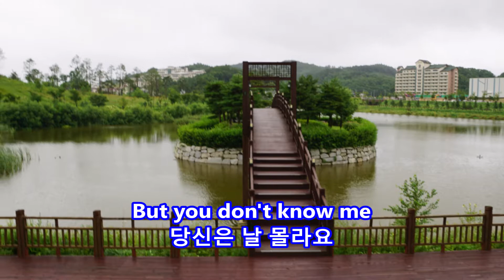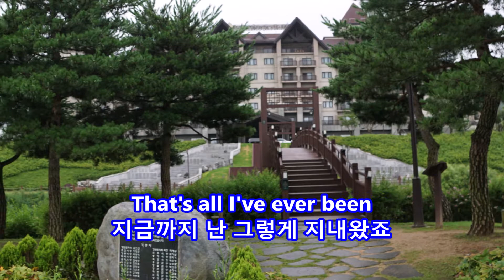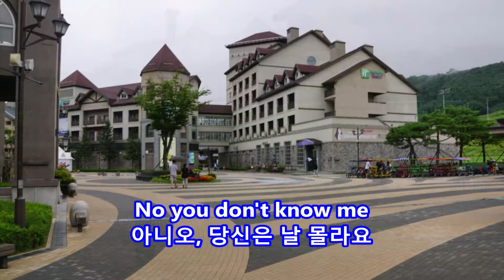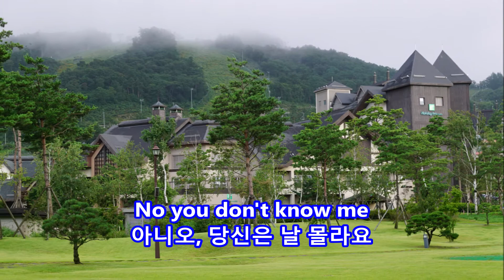You Don't Know Me - Patti Page: with Lyrics(가사번역) || 용평 알펜시아 타운(Alpensia Town) 2017년 8월 11일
Patti Page

용평 알펜시아 타운(Alpensia Town)
2017년 8월 11일